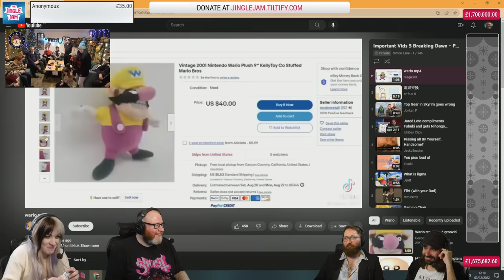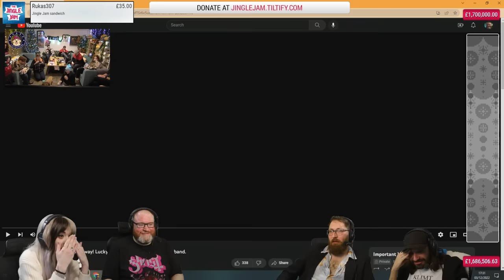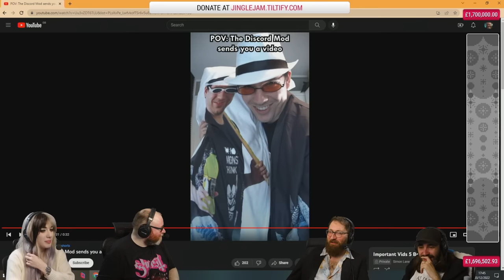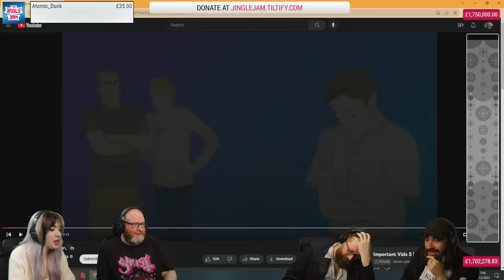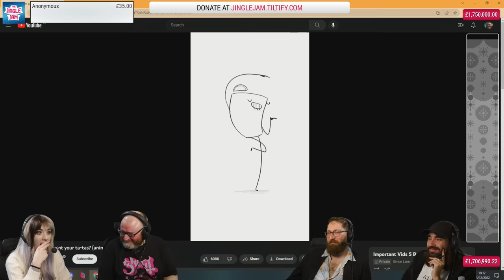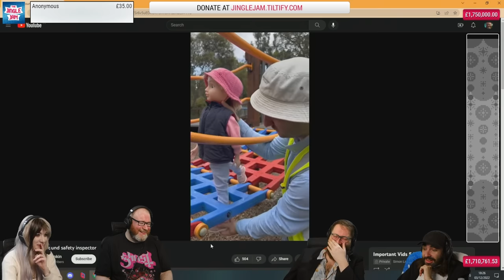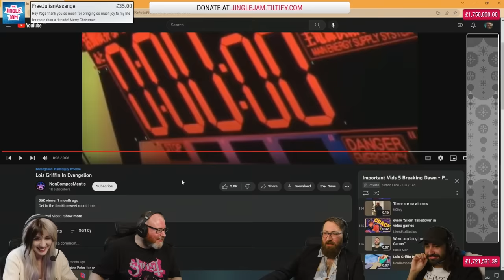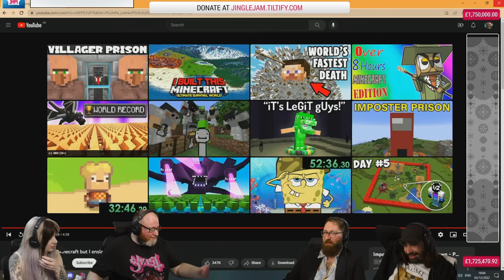Simon, Tom, Harry and Gee watch Simon's important videos 5 playlist | Yogscast Jingle Jam 2022